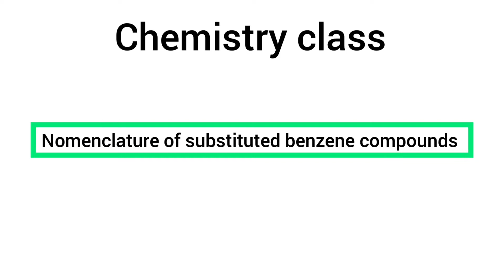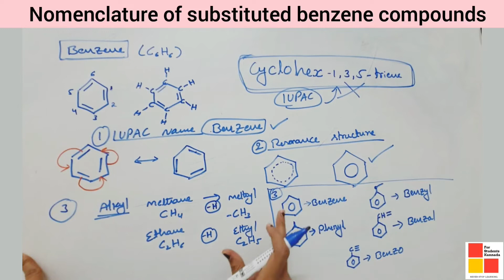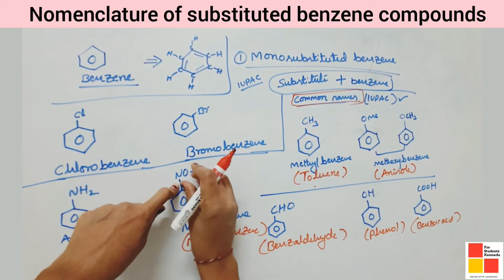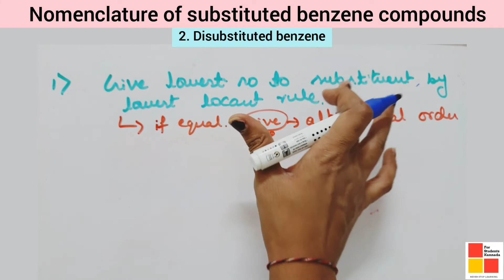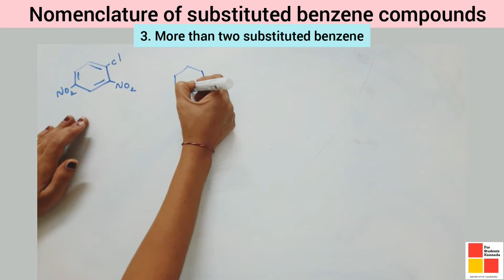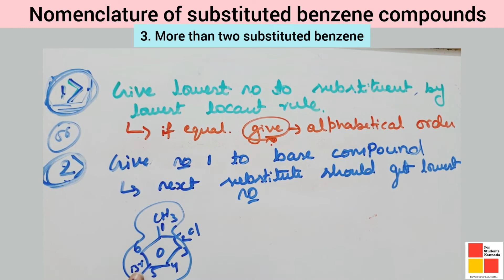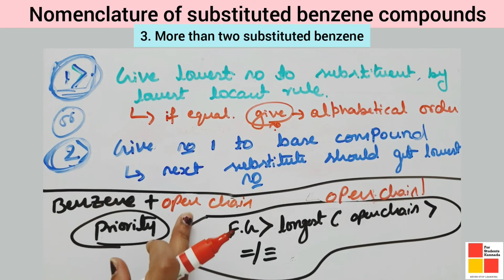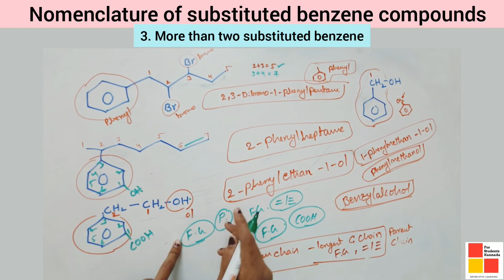Organic Chemistry Class 11 In Kannada | 1st PUC IUPAC Nomenclature in Kannada | Part-8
In this video we will learn NOMENCLATURE OF SUBSTITUTED BENZENE COMPOUNDS IN KANNADA which comes under 1st PUC or Class 11 chemistry chapter 12 ORGANIC CHEMISTRY SOME BASIC PRINCIPLES AND TECHNIQUES. This video covered IUPAC NOMENCLATURE OF SUBSTITUTED BENZENE COMPOUNDS NAMING OF MONOSUBSTITUTED BENZENE NAMING OF DISUBSTITUTED BENZENE NAMING OF BENZENE HAVING MORE THAN TWO SUBSTITUTES IN KANNADA. Most of the students feel Organic Chemistry as difficult one. Since Organic Chemistry contains sigma bond pi bond geometry shape and hybridization like concepts it will be easy when you learn those concepts in detail. So before starting Organic Chemistry I request you to watch Chemical Bonding And Molecular Structure videos for better understanding. This video is mainly focused on Students who are from rural area and from Kannada Medium background. This video also helps to NEET/JEE aspirants.

Queries Solved:

• IUPAC nomenclature of compounds in Kannada
• Naming of substituted benzene compounds